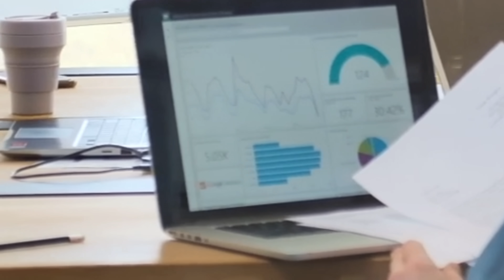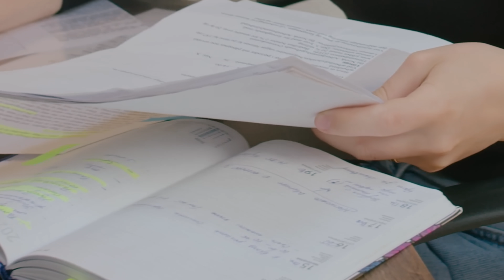PENSIONI AUMENTI NUOVI IMPORTI ESATTI APRILE 2024, RIFORMA IRPEF 📊 TABELLA CON TUTTE LE CIFRE❗️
In questo video esamineremo più da vicino gli incrementi delle pensioni derivanti dalla Riforma dell'IRPEF del 2024, calcolando con precisione gli importi per ciascuna fascia. Esploreremo dettagliatamente tutti gli aumenti previsti e identificheremo anche chi ne beneficerà.

PENSIONI AUMENTI NUOVI IMPORTI ESATTI APRILE, RIFORMA IRPEF 2024 📊 TABELLA CON TUTTE LE CIFRE❗️